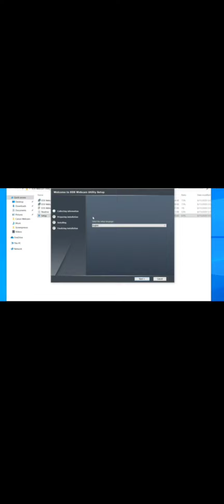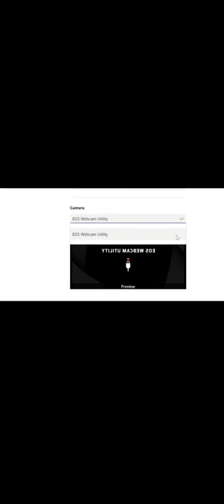Canon EOS Rebel T8i EF-S 18-55mm is STM Lens Kit, Black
Canon EOS Rebel T EF-S 18-55mm is STM Lens Kit, Black#dronephotography